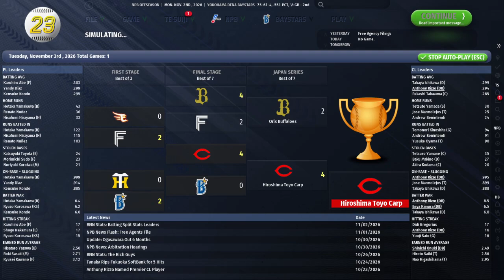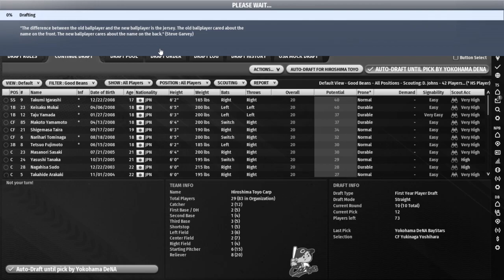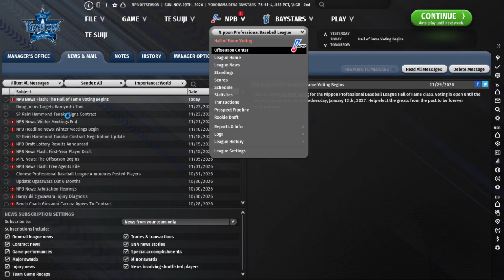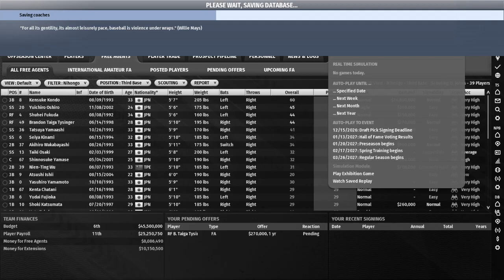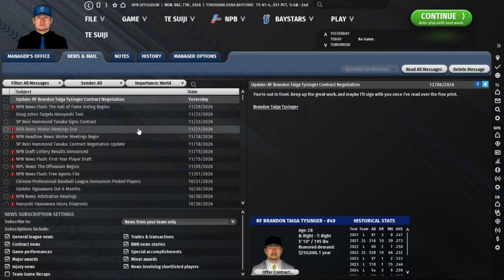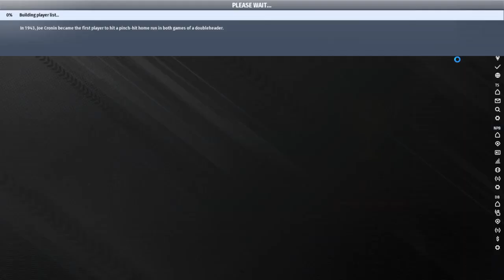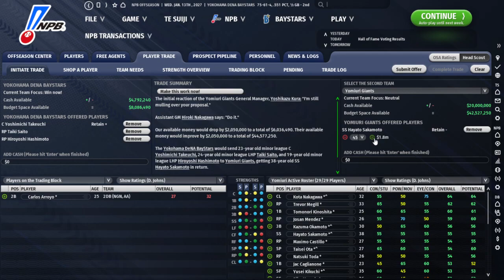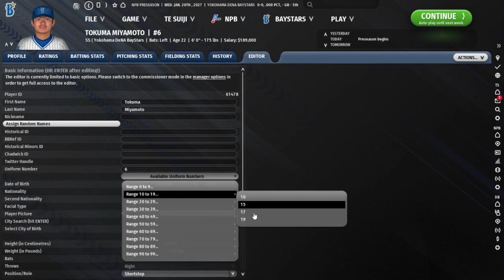Saturday STARLIGHT!! Episode 21: The Long Way There (Part 2/2)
The 2026 postseason...doesn't go the way we want. Heartbreak abounds. Some hard decisions and an interesting trade. Oh, and my computer caused this episode to split in two, forcing some re-dos.